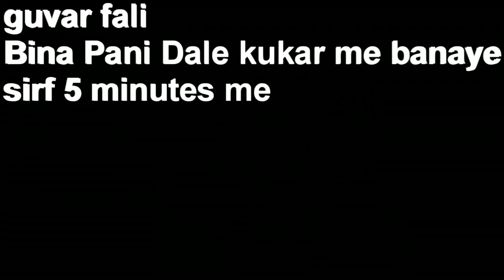ગુવાર શાક સ્વાદમાં બહુ જ ટેસ્ટી બનશે / ग्वार फली की सब्जी/guvar nu shaak/cluster beans recipe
ગુવાર શાક સ્વાદમાં બહુ જ ટેસ્ટી બનશે /guvar nu shak /kathiyawadi guvar nu shaak
ddkichan recipe
ग्वार फली की एकदम नई तरह की सब्जी जो खाने में भी स्वादिष्ट है और बनाने में भी आसान।
5 मिनट में बनाएं ग्वार फली की सब्जी
how to make gawar fali ki sabji
ग्वार फली की सब्ज
kathiyawadi recipe
Dinner recipe Indian vegetarian
Gujarati dish banane ki recipe
Dinner recipe gujarati vagetarian
New recipe for dinner gujarati
Gujarati food recipe vagetarian
New dishes recipe in gujarati
Gujarati dishes recipe for lunch
Gujarati dish recipe in Hindi
Best gujarati dish for dinner.
Gujarati variety
Gujarati lunch recipe
Gujarati snacks
Gujarati recipe video
Best Gujarati sabji recipe
Healthy Gujarati recipe
Tasty Gujarati recipe
Daily nasta recipe
Gujarati recipe in hindi
Authentic Gujarati recipe
Unique Gujarati recipe
Evening snacks recipe in Gujarati
Gujarati recipe
Daily sabzi recipe
New Gujarati sabji recipe
Desi sabji recipe
Special sabji recipe for dinner
Sabzi recipe for Indian
Easy Gujarati sabji recipe
Khana banane ki video